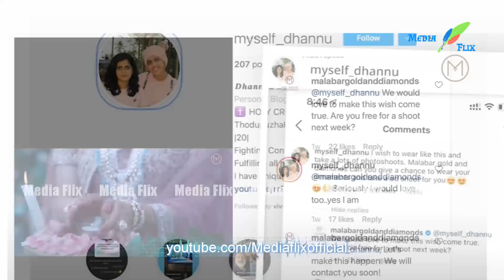ഒരിക്കലും നടക്കില്ലെന്ന് കരുതിയ ആഗ്രഹം..! കമന്റിട്ട് ധന്യയെ ഞെട്ടിച്ച Malabar gold പൊളി തന്നെ..!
ഇങ്ങനെ ആഭരണങ്ങളിയാന്‍ ആഗ്രഹമുണ്ടെന്ന് രോഗകിടക്കയില്‍ നിന്നും കമന്റ്; ധന്യയെ ഞെട്ടിച്ച് Malabar Gold

dhanya sojan | malabar gold | malabar gold dhanya